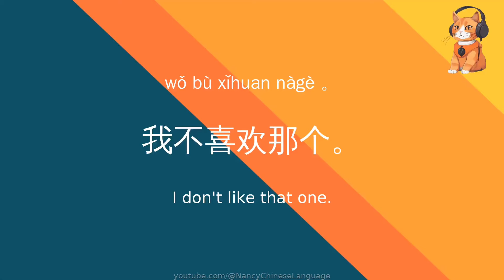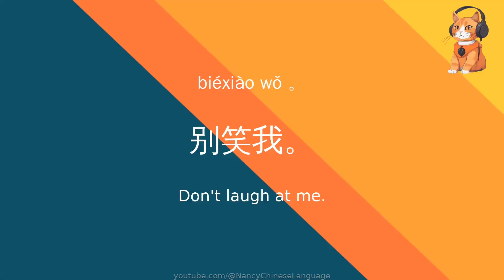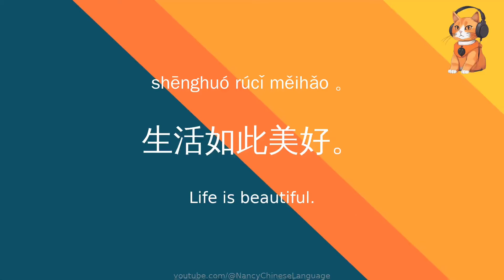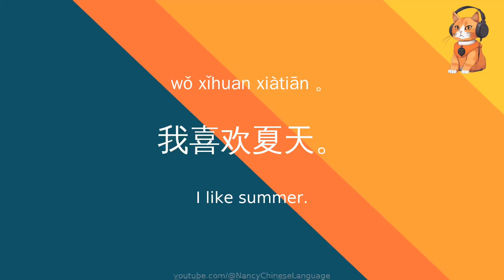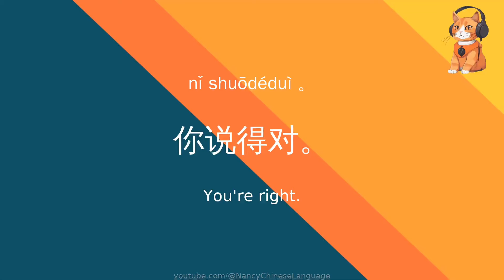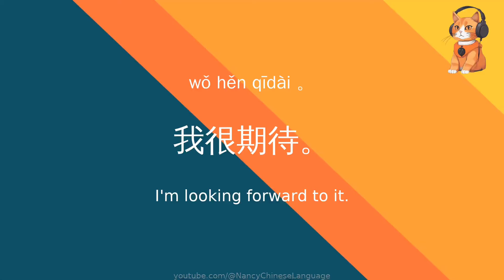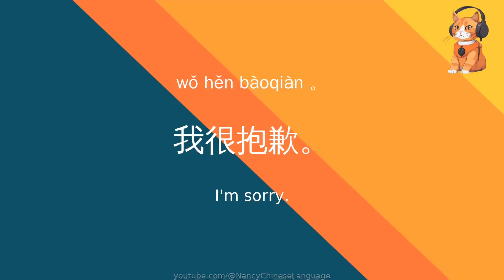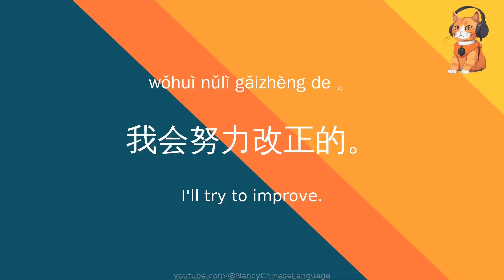100 Common Chinese sentences for beginners, focusing on pronunciation, Pinyin, Mandarin, HSK Exam